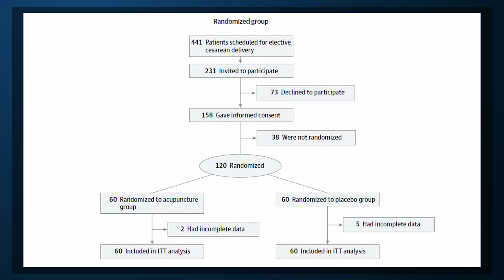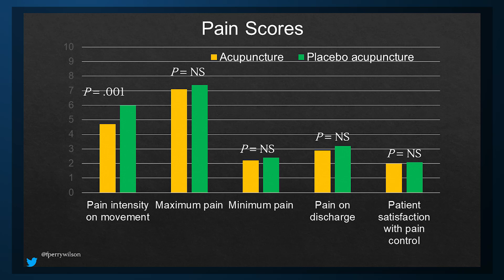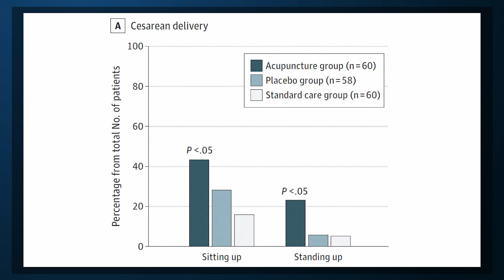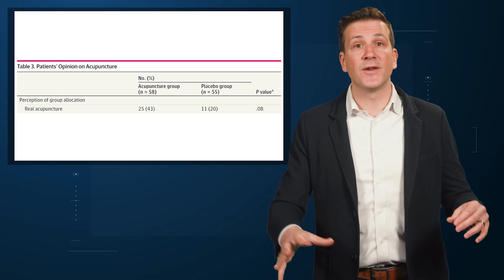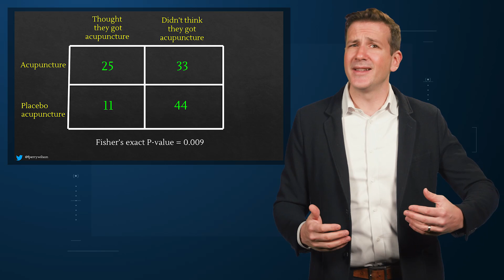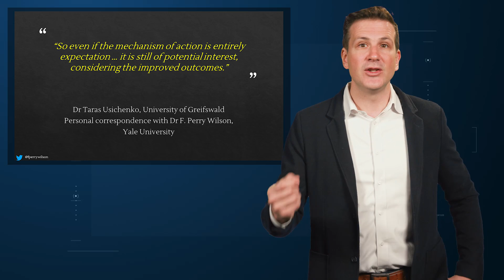Is Acupuncture for Pain Control Just an Elaborate Placebo? | The Impact Factor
As surgeries go, cesarean sections are pretty painful.
And treatment of postoperative C-section pain is tricky. Your pharmacopeia is limited as the new mother may want to be relatively alert to engage in childcare, and you need to worry about the pharmacokinetics of medications getting into breast milk and the new baby.
Nondrug methods of post–C-section pain control are thus sorely needed, which prompted researchers from the Medical University of Greifswald in Germany to conduct this study